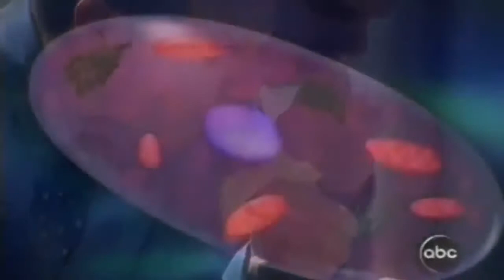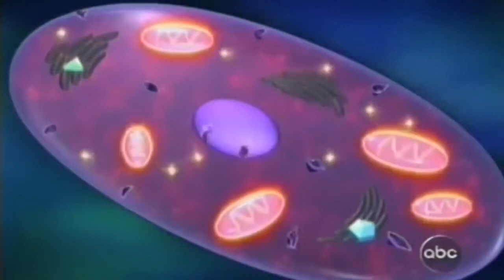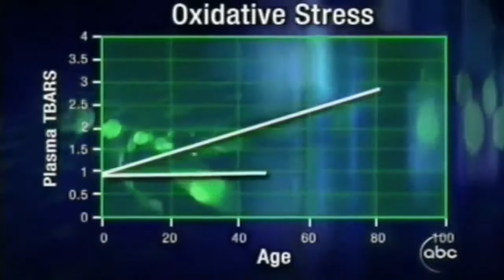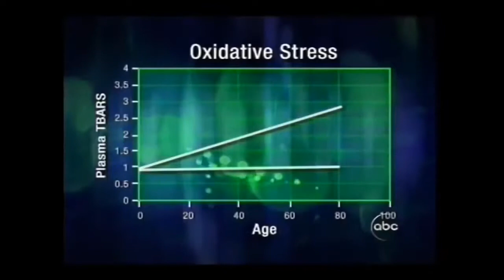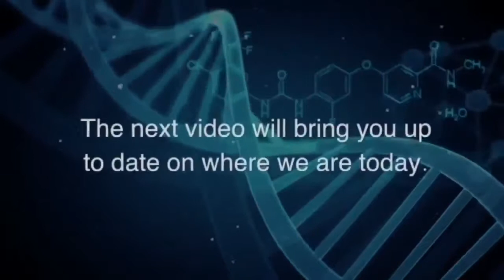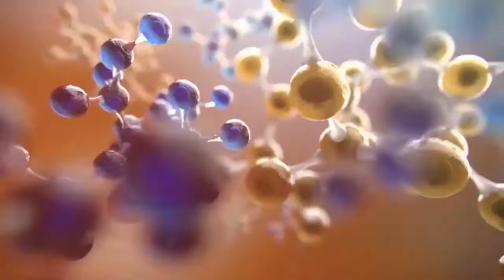Abc News Investigates Protandim and the Biohacking Revolution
Please let us know in the how we can help you change your life.